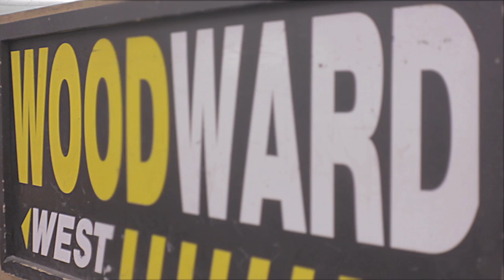BMX Vert: Coco Zurita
Coco Zurita rides the Woodward West vert ramp in style. Film/Edit Dylan Pfohl